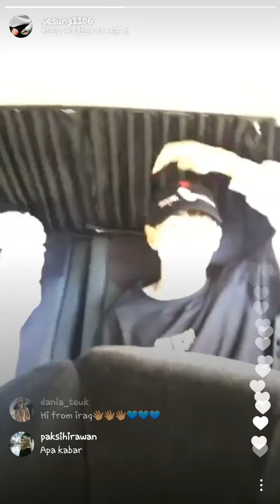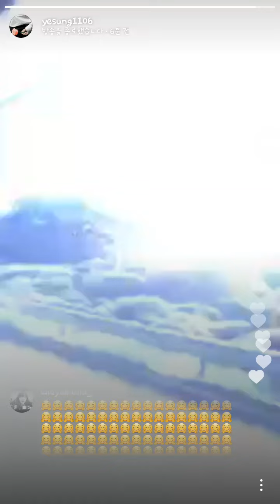170804 Yesung's IG Live with Donghae and Eunhyuk